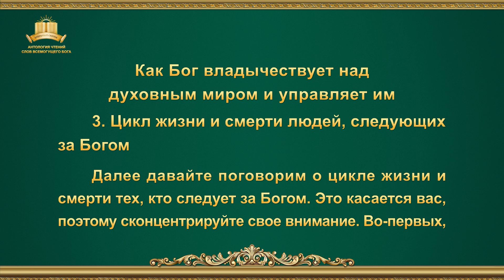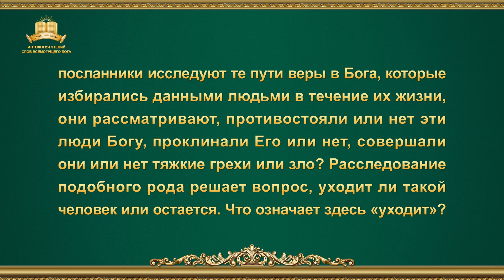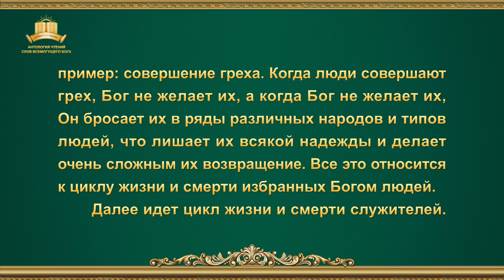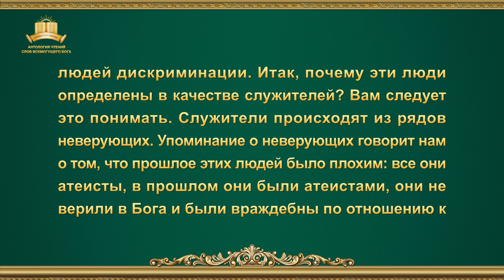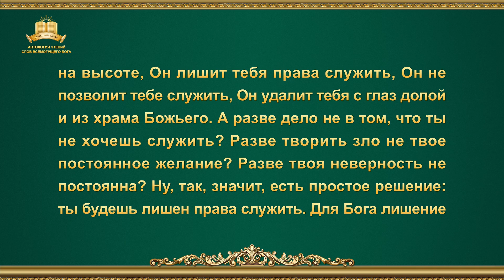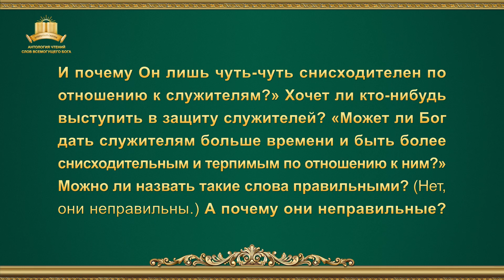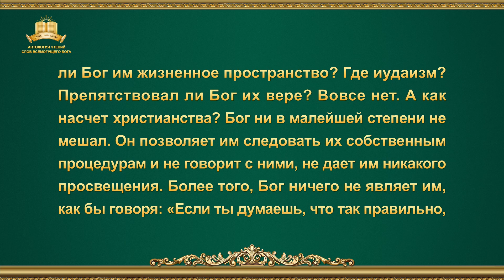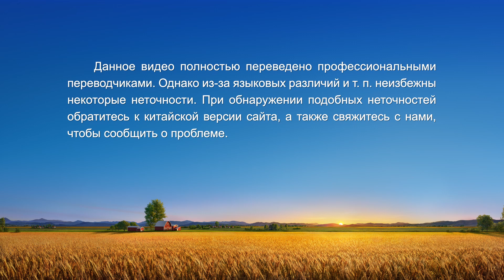Слово Божье | Сам Бог уникален. Часть X Бог — источник жизни всего сущего (IV) (Глава 3)